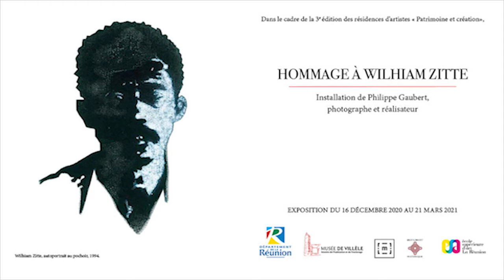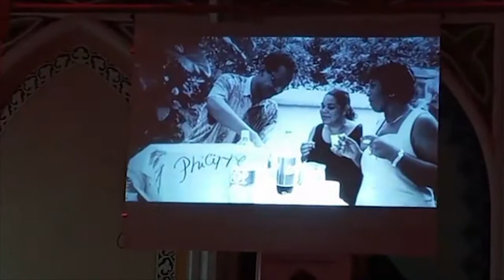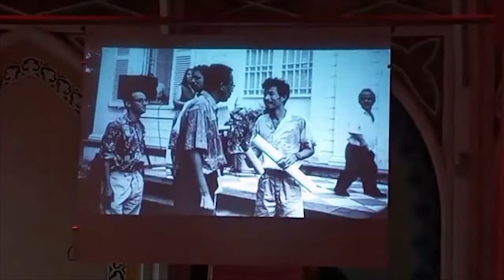Hommage à Wilhiam Zitte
Hommage à Wilhiam Zitte le 17 décembre 2020 à la Chapelle Pointue à Villèle, dans le cadre de la 3ème édition des résidences "Patrimoine et création". reportage de JM.